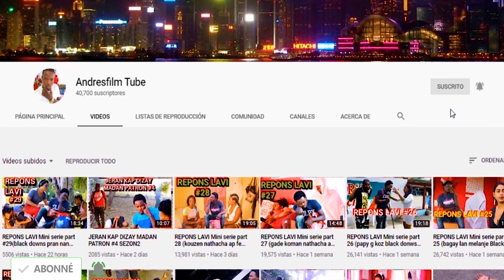LE FILS DE QUI ? Episod 3 Black dawens modelove/ queeni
histwa se yn bel examp ki pote yn bèl.leson moral kote yn jèn gazon gen madanm ni kap viv avek li soti ansent li fia pa konn pou kiyes misye menm bagay tou2 moun yo ap bay tet yo poblem kot pitit sa soti